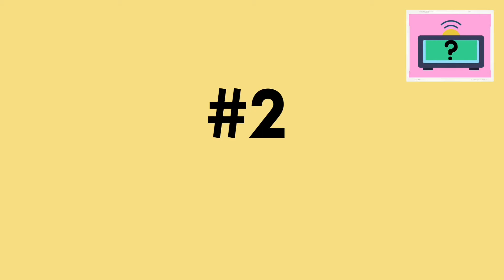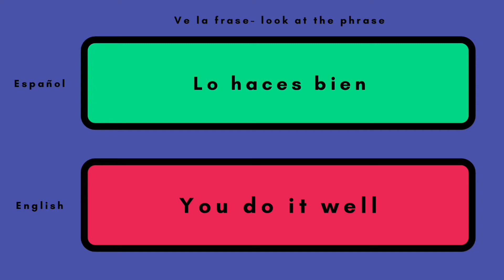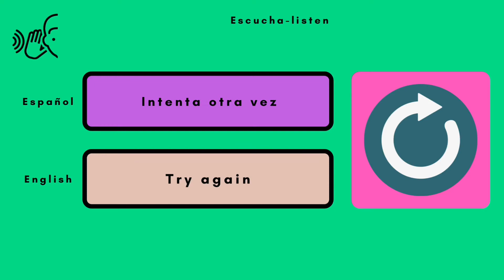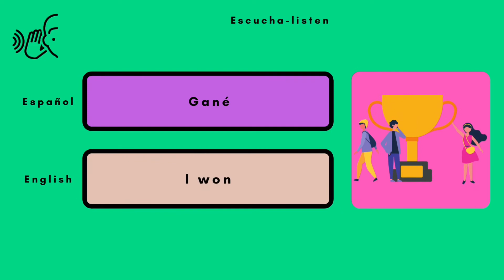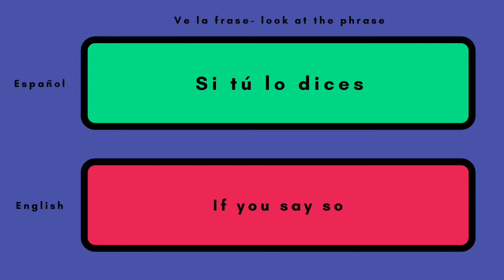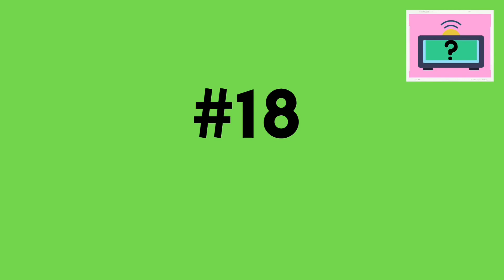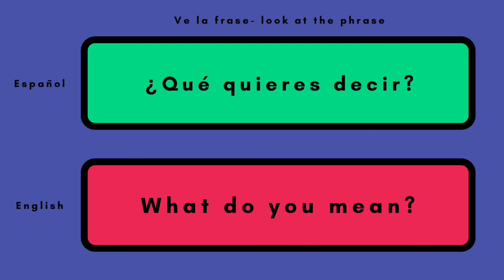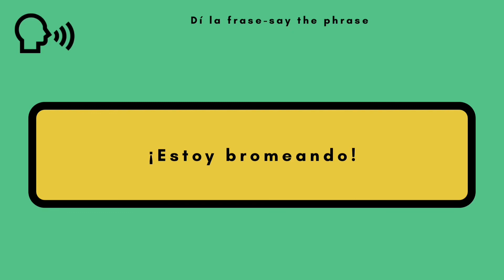Learn the Top Must-Know Spanish Phrases! Useful & Common Sentences learnspanish no.4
A series of 20 videos with common and useful Spanish phrases that you need to know to be a fluent and fast speaker. Learn Spanish with chunks / Phrases just as babies learn to speak, this is the most efficient way to learn a language.

0:00 Introduction
0:31 Me gusta
0:56 Me encanta
1:21 ¿Te gusta?
1:46 Dime otra vez
3:26 bien hecho
4:16 Ganaste
4:41 Gané
5:31 Me toca
5:56 Te toca
6:21 Si tú lo dices
6:46 No pasa nada
7:36 Por si acaso
8:01 Me suena bien
8:51 ¿Qué quieres decir?
9:16 Sé a lo que te refieres
9:41 No creo
10:06 ¡Estoy bromeando!